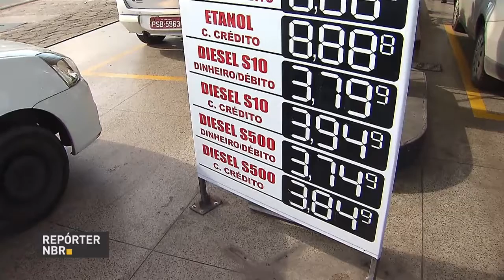Governo vai gastar R$ 13,5 bilhões para atender demandas dos caminhoneiros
REPÓRTER NBR - 01.06.18:  O diesel ficou R$ 0,46 mais barato como parte do acordo que pôs fim à greve dos caminhoneiros. Para isso, o governo diminuiu impostos e vai ajudar financeiramente o setor. Uma conta de cerca de R$ 13,5.